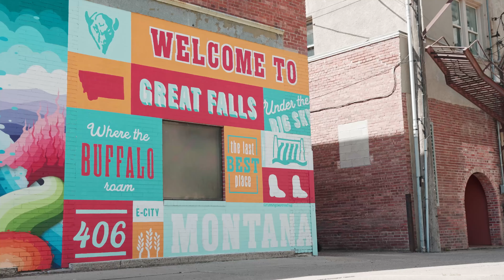Wide Open Days | A perfect 48 hours Canoeing, Hiking, and Dining in Central Montana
Chapter 2 of "The Last Best Places" of Montana, a summer road trip and travel guide in Central Montana between Virgelle and Great Falls, Montana with 48 hours of great dining, lodging, and a canoe and rafting trip on the Upper Missouri River and wild camping along the Missouri River Breaks.

Directed by Nate Luebbe
Shot by Joseph Gulizia
Edited by Taylor Johnson
Photography by Autumn Schrock
Producers Zac Gililand & Katie McFall